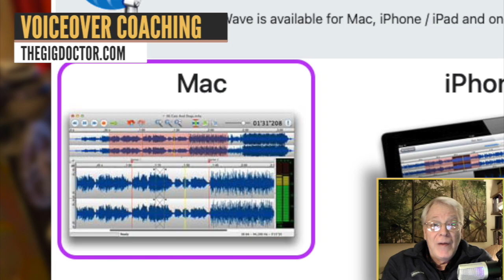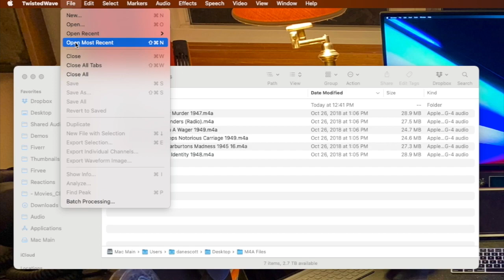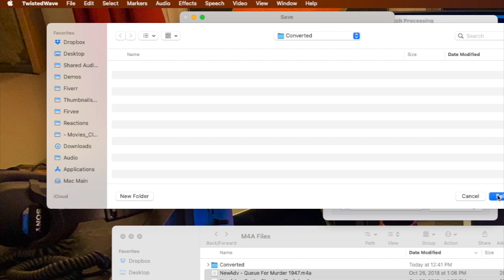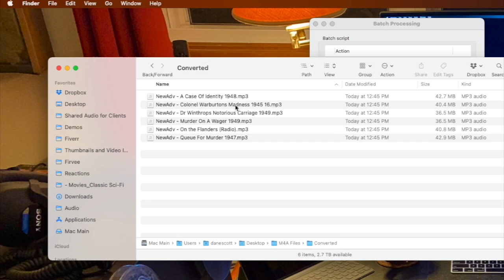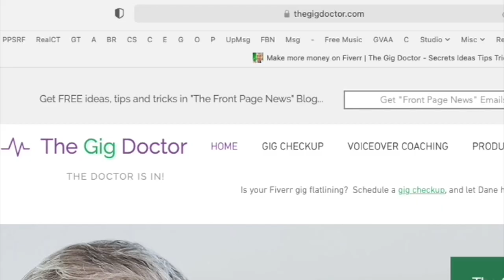Batch Converting Files in TwistedWave Dane Scott The Gig Doctor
I don't know about you, but I don't like having to pay extra for something if there's a way I can do it for free with what I already have.  That's one of the nice things about the TwistedWave digital audio recorder and editor I use for voiceovers.  It doubles as kind of an audio "Swiss Army Knife."  In the video, look at how easily you can convert any number of audio files from one format to another!

Need voiceover coaching?  I've been at this for 46 years and can give you a depth of advice you may not be able to find from some of the less experienced coaches.

Just what the heck are "HeadSlappers," and why are they earning so much money for me, and for others, on Fiverr?

If you are on Fiverr and/or Upwork and do voiceovers, you NEED to be in the Fiverr and Upwork Voiceover Lounge group, the friendliest and most relaxed VO group

Are you at the stage where you're considering a voiceover demo, but aren't sure where to start?  A GREAT course on the subject is here, featuring a Dream Team of experts.  I'm joined in the conversation by some of the most prominent VO people in the industry!

There's GOLD in them thar Fiverr hills, if you know where to dig!  Get ten proven ways to earn more money on Fiverr, in my "Fiverr GOLD" course

Dane Scott
The Gig Doctor
The Coach